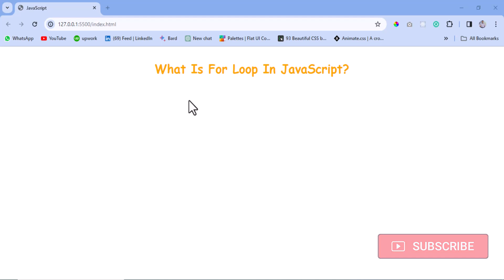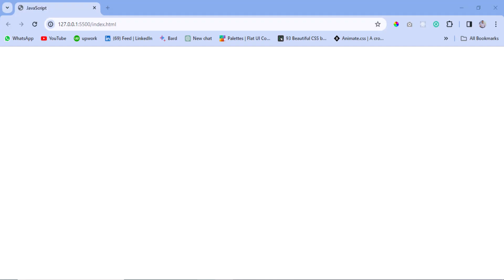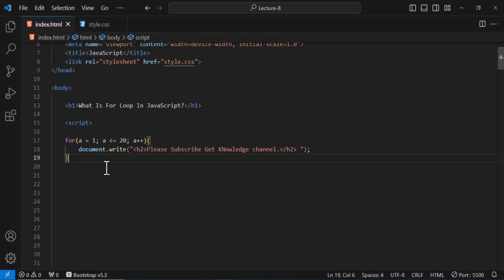Most Important For Loop In Javascript | Get Knowledge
Welcome to our comprehensive JavaScript tutorial on For Loops!

In this video lecture, we will dive into the powerful world of for loops, an essential programming construct that allows you to iterate over a sequence of elements in JavaScript.

Whether you're a beginner looking to grasp the basics or an experienced developer aiming to refine your skills, this tutorial will guide you through the intricacies of for loops.

Learn how to use for loops efficiently, explore various applications, and understand how they can simplify your code. By the end of this session, you'll have a solid understanding of for loops, enabling you to tackle complex programming tasks with confidence.

**Topics Covered:**
1. Explanation of For Loop Syntax
2. Initializing, Condition, and Iteration Statements
3. Iterating Arrays and Objects
4. Common Use Cases and Best Practices
5. Performance Optimization Techniques
6. Interactive Coding Examples and Exercises

Join us as we demystify for loops and provide you with practical insights to enhance your JavaScript programming skills.

Whether you're building web applications, games, or software solutions, mastering for loops is essential for efficient and elegant code.

📚 Resources:
💻 How To Create Frontend Design With Bootstrap Tutorial link in blow.👇
💻 How To Create Responsive Design With Bootstrap - Step By Step Tutorial link in blow.👇

Don't miss out on this opportunity to strengthen your JavaScript foundation and boost your programming expertise. Watch the video now and elevate your coding journey!

We love hearing from our viewers and are here to help.

Happy coding! 🚀✨